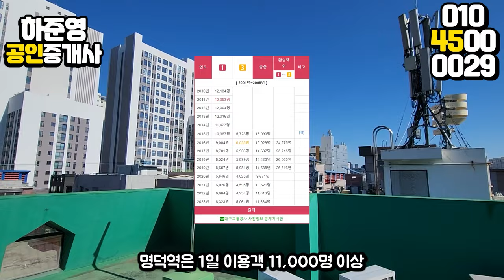대구원룸매매 명덕,남산 트리플 역세권 낀 위치 좋고 몽땅 6억대라 가격도 좋가!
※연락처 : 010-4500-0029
※카카오톡 ID : 45000029 (검색)
※해당영상 매물번호:230123

▷면적 : 대지 134.9㎡ (구, 40.8평) / 연면적 254㎡ (구, 77평)

▶거래형태 : 매매
▷거래예정금액 :6억7천만원
▶중개대상물의 종류: 다가구주택

▷사용승인일 : 2003년05월22일
▶총 층수 : 지하 0층 / 지상 4층
▷주차대수 : 6대

▶방향[거실 기준] :남
▷입주가능일 : 등기 이전 후 입주가능
▶방수[근린생활시설 미포함] / 욕실수 : 방 9개 / 욕실 9개

▷관리비[청소비용,승강기 유지비용 등] : 매월 약 200,000원 예상

◆대표:沈民貞
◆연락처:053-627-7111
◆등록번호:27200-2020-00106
◆소속공인중개사 : 하준영